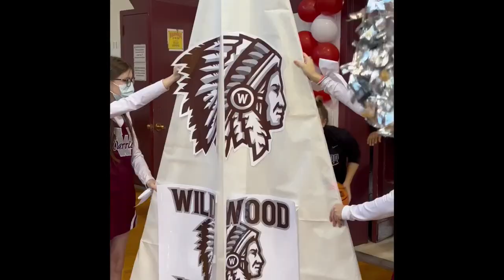WILDWOOD WARRIORS BASKETBALL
HS Varsity GIRLS vs. Woodstown  @ 1:00pm

LIVE from Wildwood High!